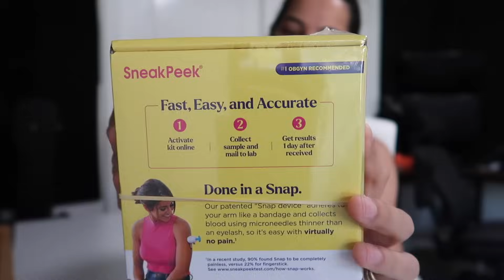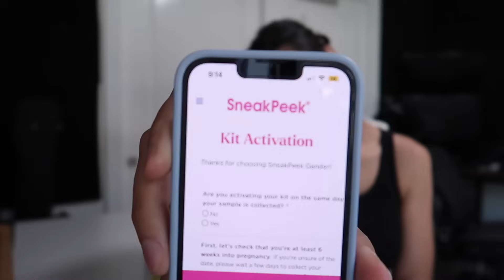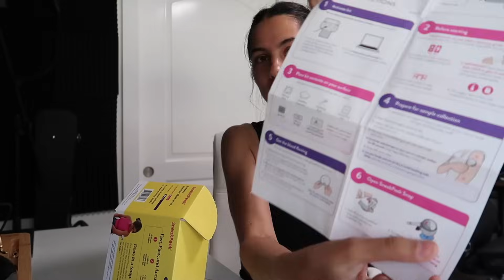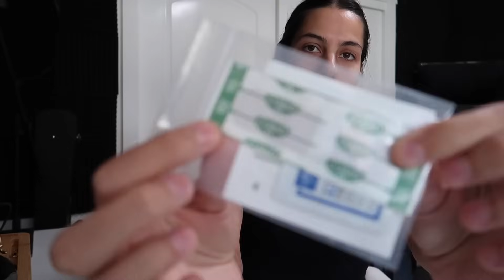США 🇺🇸 ТЕСТ НА ОПРЕДЕЛЕНИЯ ПОЛА РЕБЕНОЧКА